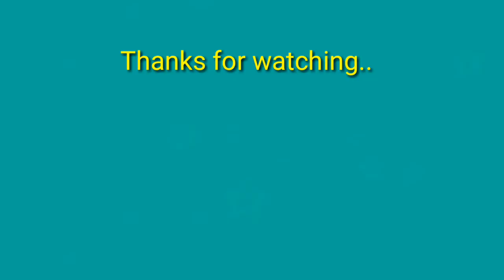Cara buka laci agya ayla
Cara mudah dan gampang untuk melepas dan memasang laci (glove box) agya ayla anda
Untuk keperluan ganti fuse ataupun ganti filter AC
Semoga bermanfaat